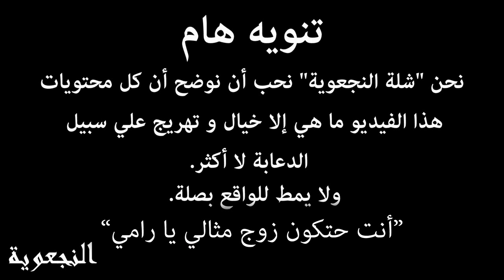Ramy Awny Funny Wedding Video Clip (20-08-2015)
We've captured this video for our friend "Ramy Awny" to be played @ his wedding party.